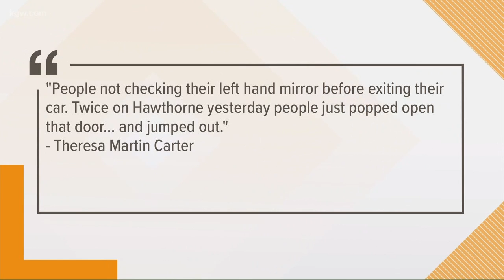Driving Me Crazy: Doors thrown open into passing traffic